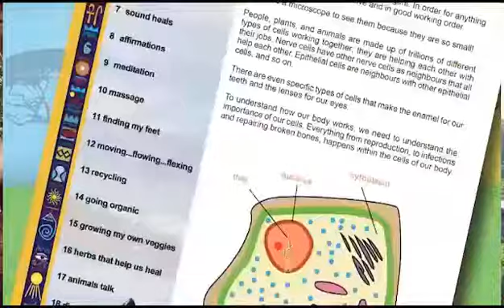My Gaia ~ handbook for tomorrow's leaders, healers & teachers:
Guided meditations and visualizations, journeying through the chakras & the body, going organic, recycling, growing veggie and herb gardens, talking to animals, the workings of our energy, cells and DNA, crystals, massage, reflexology…. and so much more!

Click on the link below👇to get your copy now!